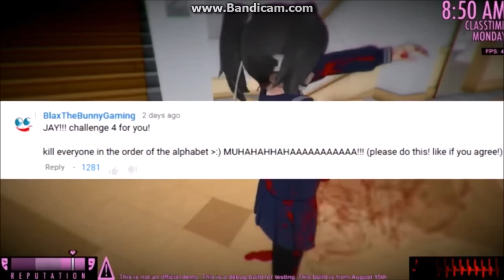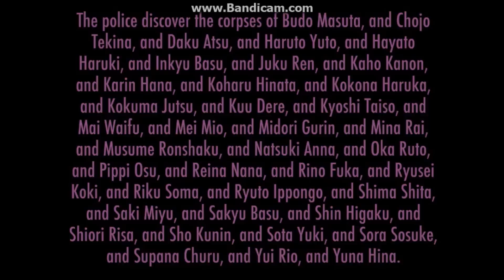(Fail) THE ALPHABET ORDER KILLER CHALLENGE | Yandere Simulator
This is from the August 19th update build
Killing everyone in alphabet order (exept senpai)
Yes, i used a easter egg but the challenge only said to kill in alphabet order and nothing els.

The alphabet order (Exept Senpai, Because he dosnt need to be killed because of his Aura.
Budo
Chojo
Daku
Haruto
Hayato
Inkyu
Juku
Kaho (Teacher)
Karin (Teacher)
Koharu
Kokona
Kokuma
Kuudere
Kyoshi (Teacher)
Mai Waifu
Mei Mio
Midori
Mina
Musume
Natsuki (Teacher)
Oka
Pippi
Reina (Teacher)
Rino (Teacher)
Ryusei
Riku
Ryuto
Saima
Saki
Sakyu
Shin
Shiori (Teacher)
Sho
Sora
Sota
Supana
Yuirio
Yuna
THE ALPHABET ORDER KILLER CHALLENGE | Yandere Simulator